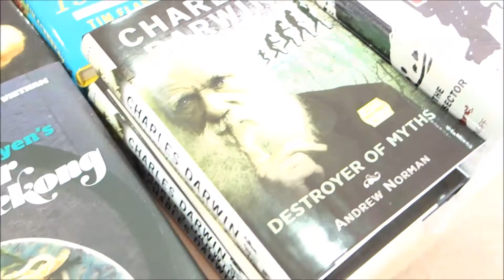Sydney vlog | Hyde Park | Australia vlog Part 2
Hyde Park was huge, with lots of greenery and sites (like museums and cathedrals), while the New South Wales Library was impressive!

CAMERA
SONY RX100